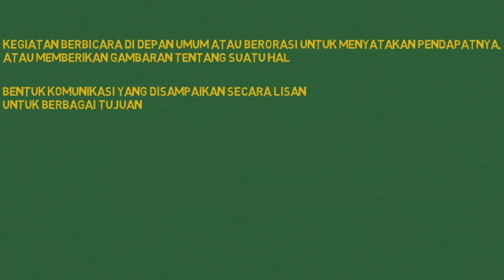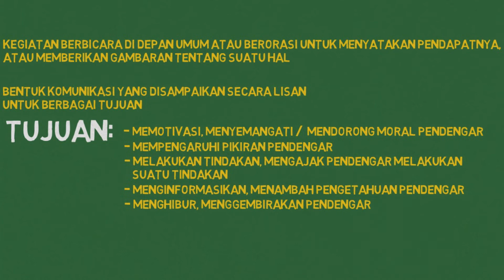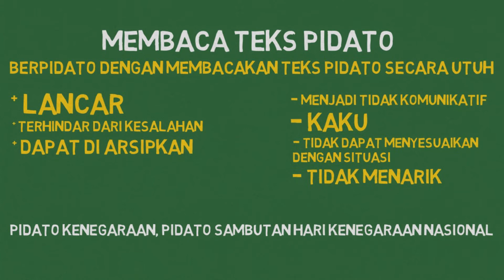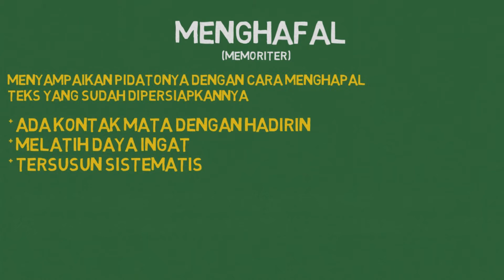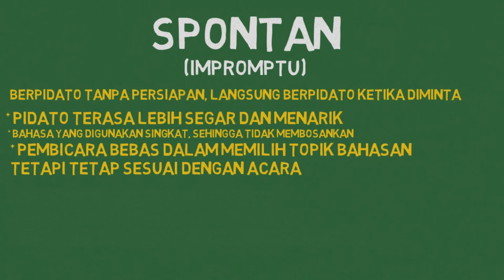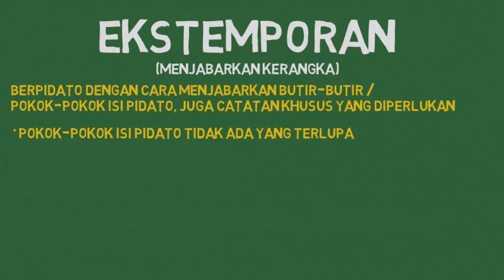Pidato - BAHASA INDONESIA #3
Halo teman-teman!
Pada kesempatan kali ini kita akan membahas materi Bahasa Indonesia tentang pidato, disini dijelaskan apa pengertian dari pidato itu sendiri, strukturnya dan metode apa saja dalam berpidato. Yuk disimak!

Dan kalian juga bisa request materi apa yang mau dibahas di kolom komentar atau di email yang ada di bawah ya!

Learn everything, know anything.